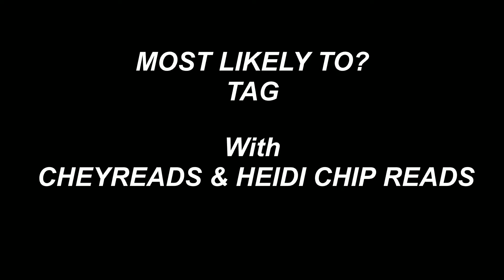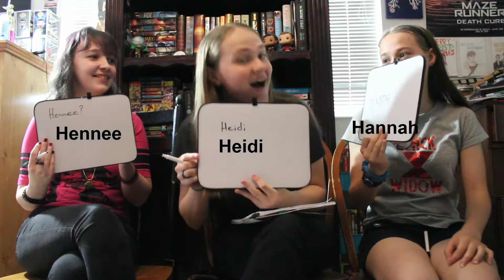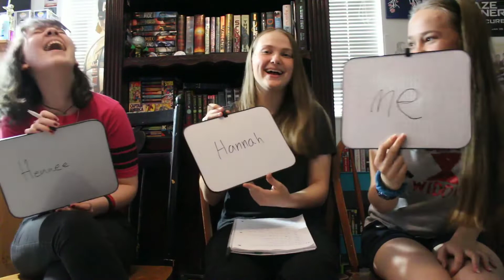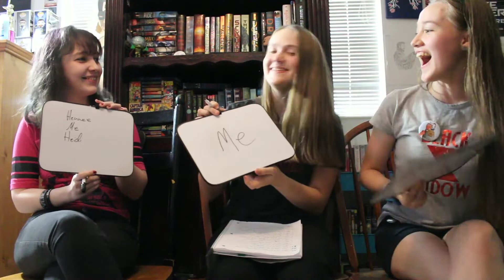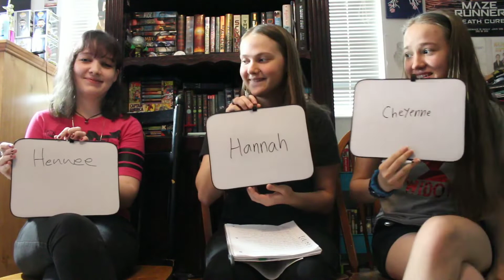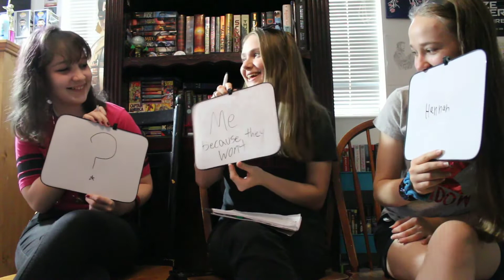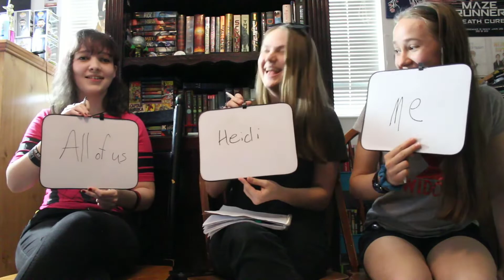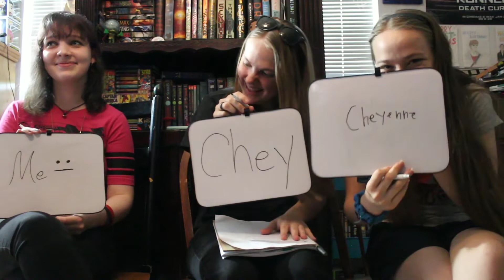Most Likely To? | Tag with CHEYREADS & HEIDI CHIP READS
We filmed this collab after 84 days of self isolation. Can ya tell this video was filmed in 2020? Lol!